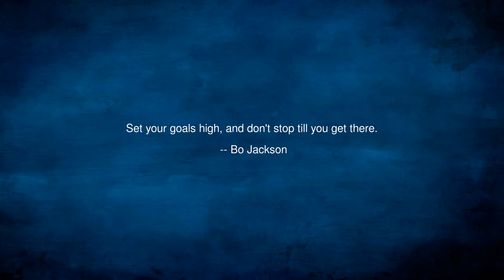Inspire yourself -- Motivation